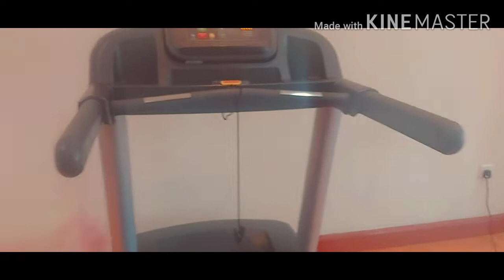My exercise activity happened.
Let's grow healthy and wiser be happy always ❤